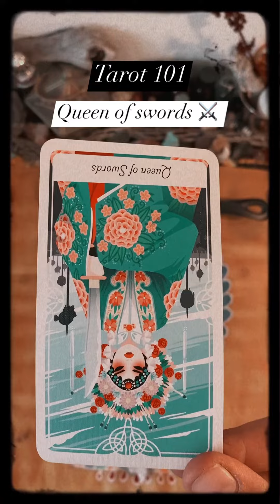￼tarottutorial apistarotreading the queenofswords for our tarot101